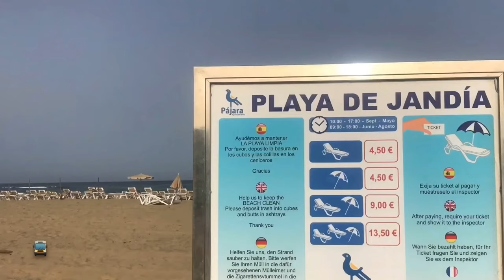Fuerteventura | Canarias | Music EDM